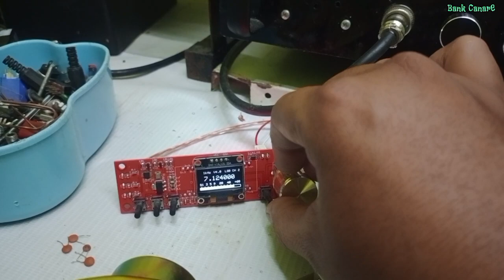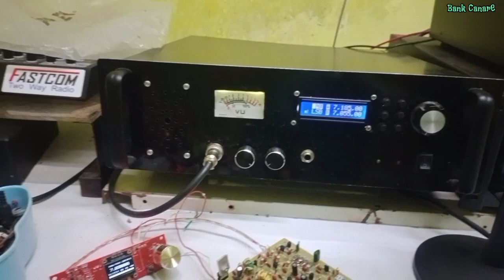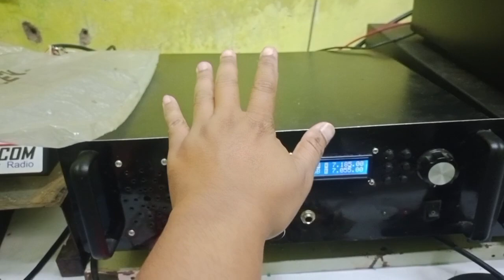SSB Semar 40m band HF Transciever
Hai halo teman teman apa kabar,
semoga sukses selalu ya
kali ini bank Canare membuat video tentang SSB Semar 40m band.
SSB ini di ciptakan oleh om Supriyadi Al subur ya . buat yg mau pcbnya bisa hubungi beliau di FB.